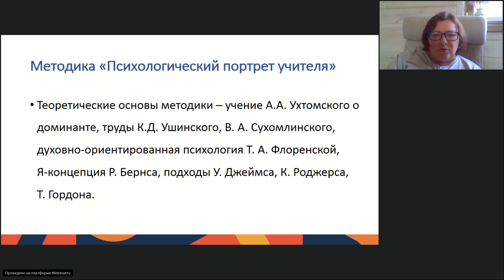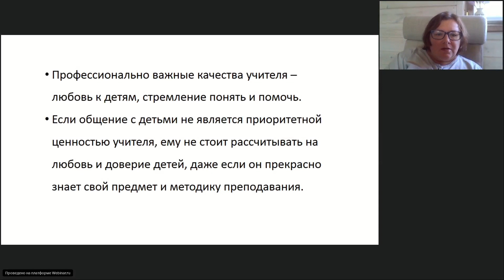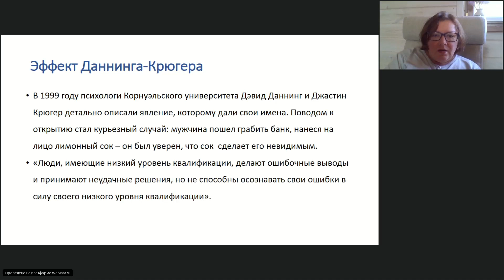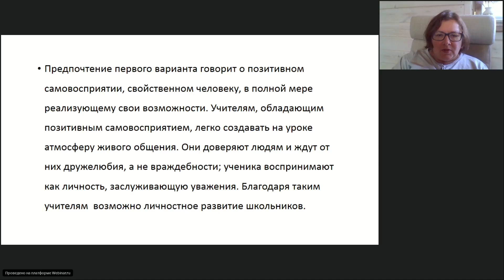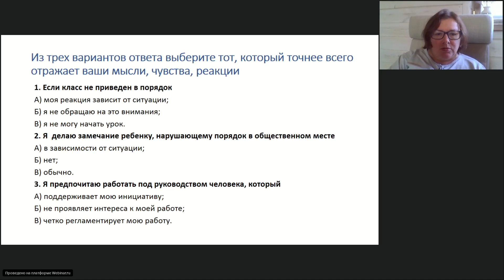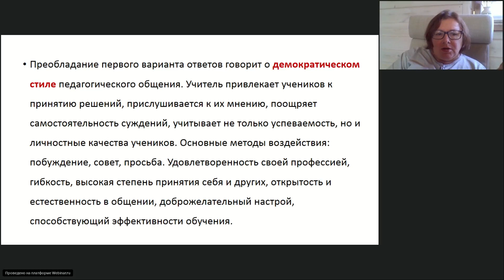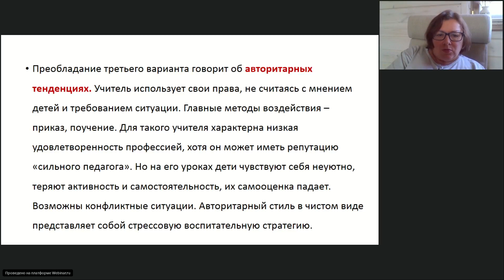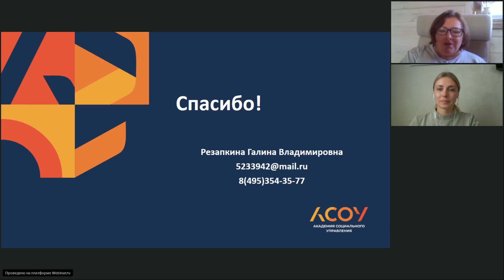Слагаемые профессиональной успешности учителя. Опыт самодиагностики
Ведущий: Резапкина Галина Владимировна, старший научный сотрудник научно-исследовательского центра стратегии, проектирования и правового обеспечения Российской академии народного хозяйства и государственной службы при Президенте Российской Федерации.

Модератор: Анисимова Ольга Валерьевна, старший научный сотрудник научно-методического отдела проектирования и развития городских инициатив Института системных проектов МГПУ.